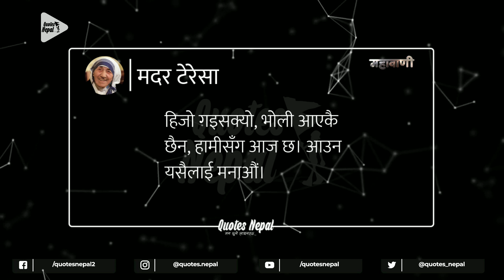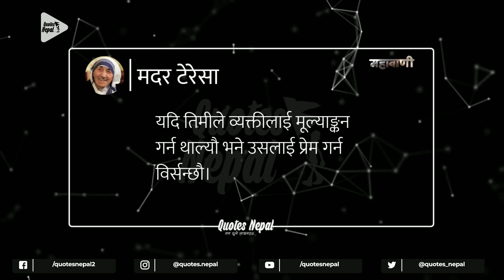मदर टेरेसाका प्रेरक भनाइहरू | Mother Teresa Quotes in Nepali | Mahabadi | महावाणी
Unauthorized uploading on the YouTube channel is Strictly Prohibited. Embedding to a website is allowed.